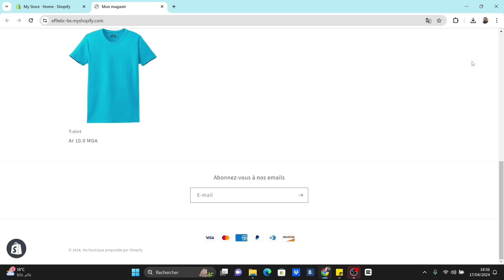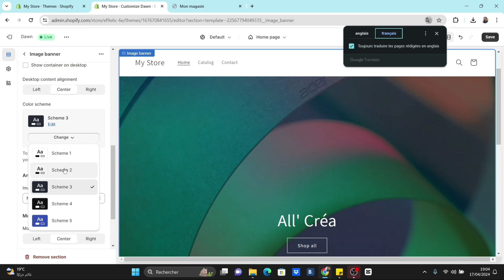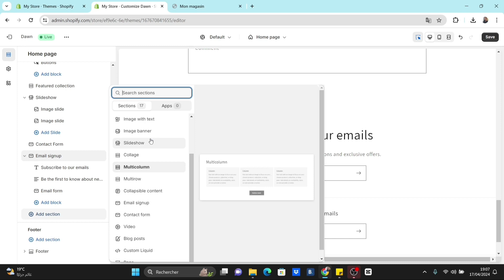Comment Bien Personnaliser Son Site Shopify ( En 2025 )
Dans cette vidéo, vous apprendrez exactement Comment Bien Personnaliser Son Site Shopify